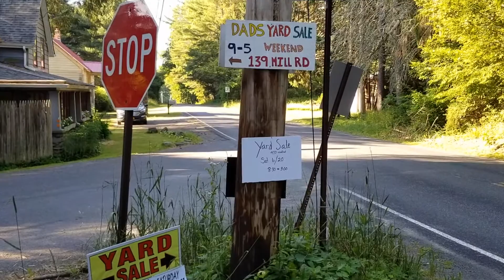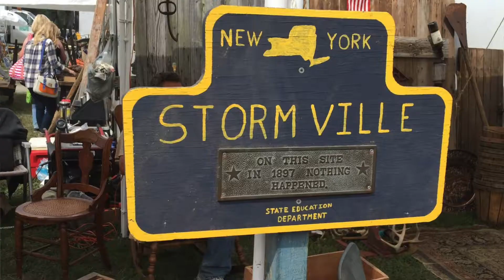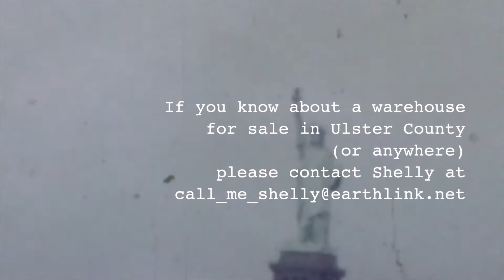Shelly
Sheldon Rose has been a prominent New York antique dealer for close to 50 years.

With the closing of the markets on 26th Street, and his booth at the Showplace closed for months because of Covid 19, Shelly has left New York for good.

This vignette is dedicated to Will, his brother Andrew and their father, the late, great Alexander Shear. It is a concoction of memories, impressions and fantasies and was made with endless help and advice - in the writing, producing, styling and cinematography.